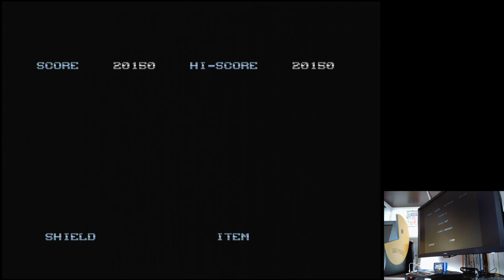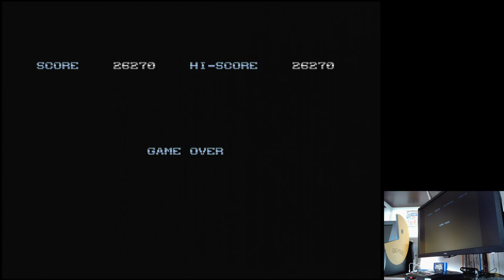Space Invaders '91 Sega Mega Drive Genesis Original hardware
Space Invaders '91